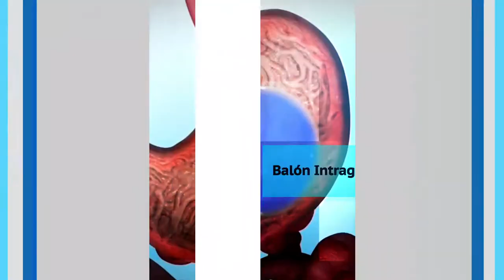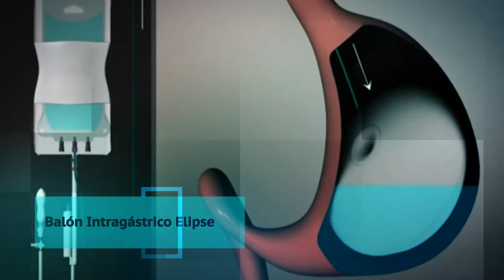DR Sepulveda Balones Intragastricos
El Dr. Matías Sepúlveda explica los diferentes tipos de balones intragástricos.